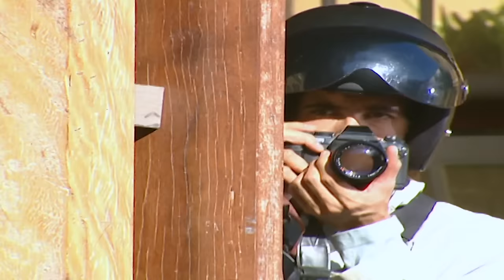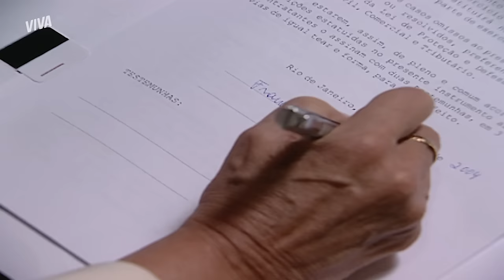BÁRBARA SE VINGA, APOLO CONDENADO, PRETA TROCADA E MAIS | DA COR DO PECADO | RESUMO DA SEMANA | VIVA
Mais uma semaninha agitada, viu? Apesar do Paco ser condenado pela morte do Afonso, ninguém menos que Bárbara foi responsável por livrar o cara da cadeia! E por falar nela, a vilã deu a volta por cima e comprou a mansão que era do ex-sogro.